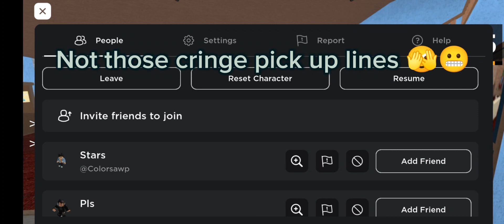Playing Guess the murd